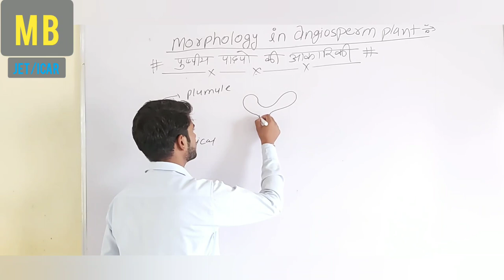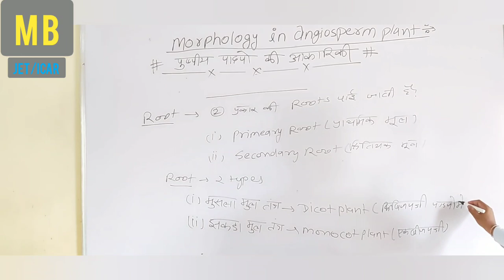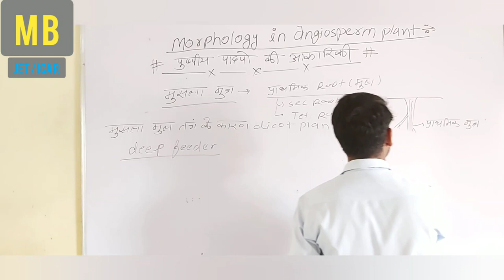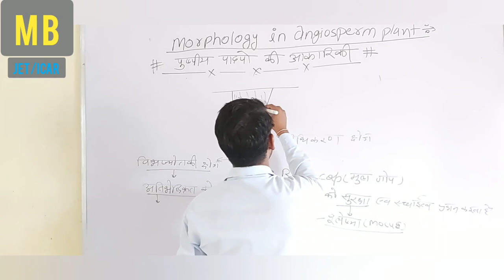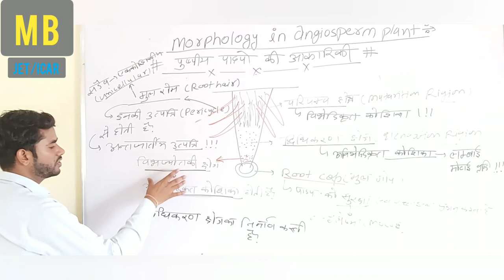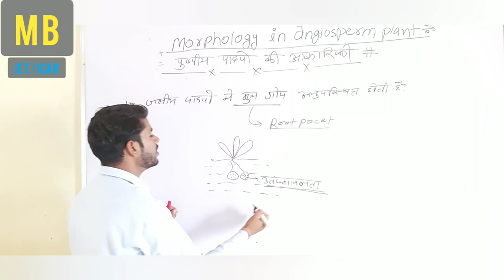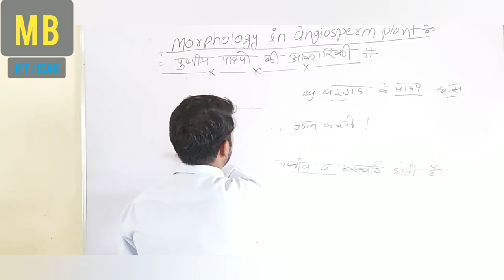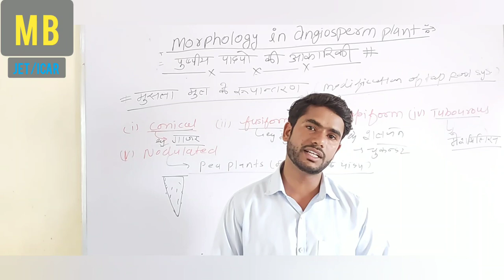morphology(part-1), Maa bharti foundation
morphology(part-1)
learn about plant morphology in class 11 in botany on maa bharti foundation from vishal sir where he discusses roots!
study of external structure of plant body